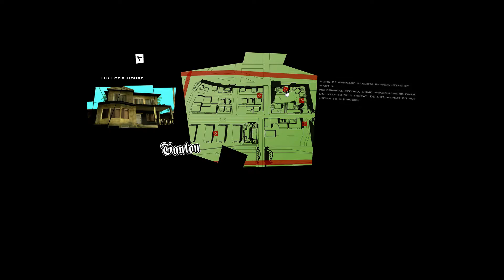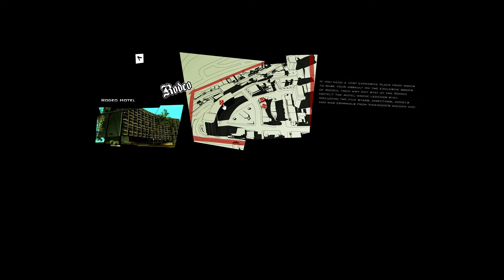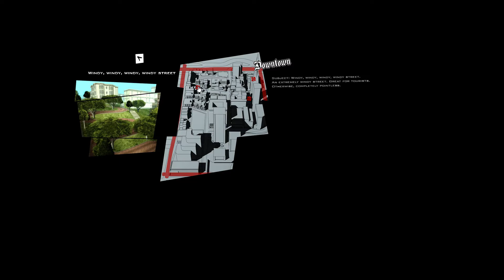Grand Theft Auto San Andreas Flash Website recreated in HTML5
Grand Theft Auto San Andreas Flash website recreated in HTML5, CSS and JavaScript.

This is a project to preserve the classic Grand Theft Auto Flash websites following Adobe Flash end-of-life (EOL) on December 31, 2020.